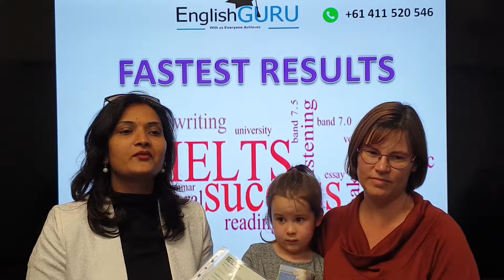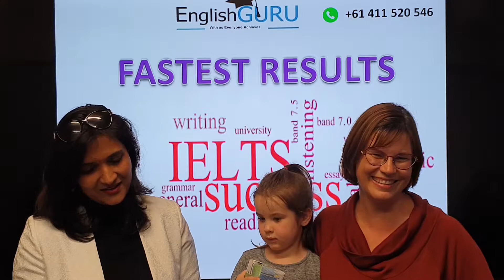IELTS GURU | ENGLISH GURU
IELTS is easy with English Guru Australia